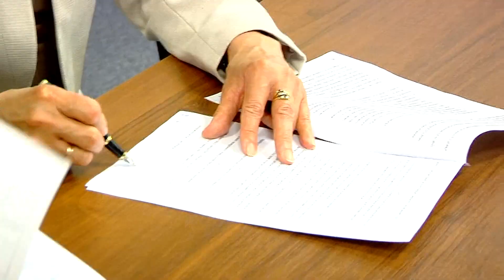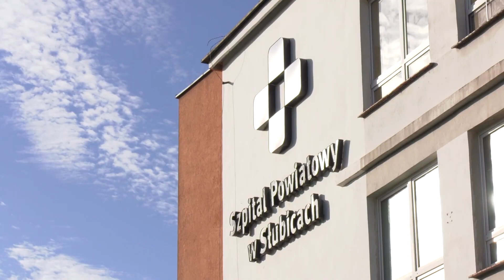Wsparcie słubickiej lecznicy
Pół miliona złotych otrzyma szpital w Słubicach. Pieniądze na ten cel pochodzą z funduszu na inicjatywy samorządowe. Marszałek Elżbieta Anna Polak podpisała  umowę w tej sprawie ze starostą Leszkiem Bajonem. Środki na zakup niezbędnych sprzętów trafią do wszystkich powiatowych szpitali w naszym regionie, czyli zostaną równo podzielone pomiędzy 12 lubuskich powiatów.